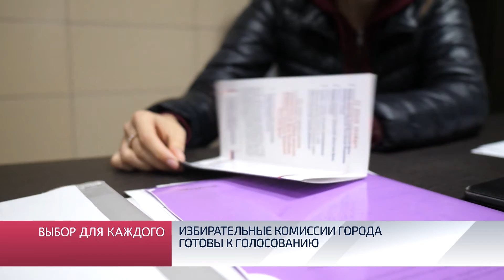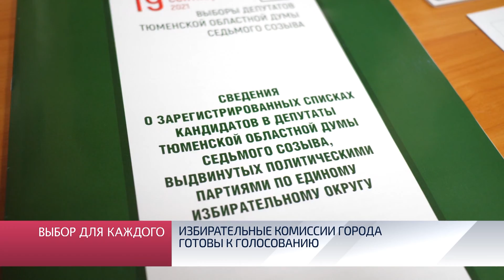Избирательные комиссии города готовы к голосованию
Голосование за кандидатов в депутаты Государственной и Тюменской областной дум начнется в пятницу и завершится в воскресенье. Для членов участковых избирательных комиссий – это самая «горячая» пора. Они работают со списками избирателей, отвечают на вопросы горожан, и оформляют свои участки. В эти дни Светлану Куба, ее супруга, сына и дочь дома не застанешь. Все они работают в одной комиссии, и вечера проводят на своем 620-м избирательном участке. Общее  дело сплотило семью, ему они отдают свои силы и знания.